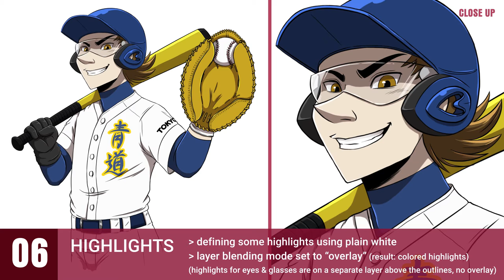Step By Step! #1 - Kazuya Miyuki | My digital workflow in Photoshop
I welcome you to my very first “STEP BY STEP” video! :)
The main purpose of this video is to demonstrate how my personal digital workflow actually works (not for everything, but for most of my images) and to give you some hints on how to approach certain looks.

It’s not really intended to be a highly detailed tutorial, but I tried to outline all important parts as good as possible ;) Though I think this video is more suited for advanced Photoshop users – beginners might have a hard time understanding certain steps, but you can see for yourself :)
And if you have any questions, go ahead and ask!

I plan on doing some more of these in the future (they are pretty fun!) and I’m also thinking about doing a more detailed and screen recorded tutorial series for a distinctive theme eventually. If I got more time, I’ll definitely give it a try ;)

This here is a little fan art I did of my favorite character from the Sports Anime/Manga “Diamond no Ace” (engl. title “Ace of Diamond”): Kazuya Miyuki!

Steps overview:

01) SCRIBBLE
02) SKETCH
03) OUTLINES
04) FLAT COLORS
05) SHADOWS
06) HIGHLIGHTS
07) SOFT SHADING
08) GRADIENTS
09) COLOR EFFECTS
10) BLUR
11) OUTER GLOW
12) FINAL TOUCH

Tools I use:
- Photoshop CC

[they got plenty of cool stuff there! Check it out!]

Copyright: © Kazuya Miyuki/ Diamond no Ace by Yûji Terajima
Fan art created by Katrin Felder | KFComics
Please don’t use my artworks/videos without permission! Thank you!